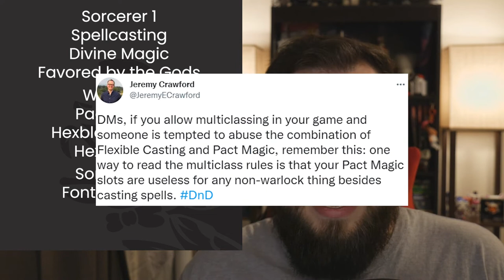Coffeelock (Sorcerer/Warlock) Build Guide in D&D 5e (How to get Unlimited Spell Slots) - HDIWDT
Today we tackle a classic from D&D 5e called the Coffeelock! If you have ever wanted unlimited spell slots, this is how to do it by the rules. Let me know what you think!

Intro 0:00
What is a Coffeelock? 1:06
Race, Stats, Equipment 5:28
Level 1-5 11:10
Levels 6-10 22:05
Levels 11-12 28:44
Levels 13-20 33:40
Honorable Mentions 42:00